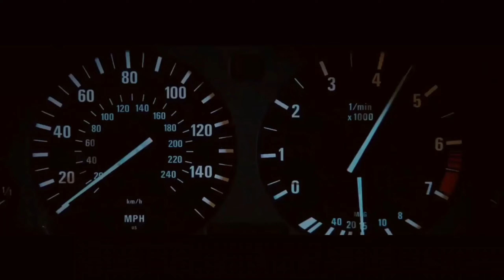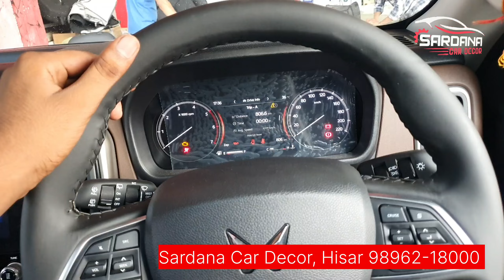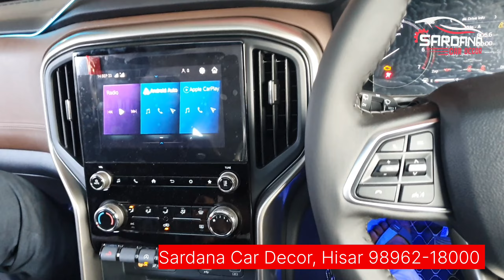Scorpio Z6 modification 🔥 कम बजट में बना दी Top Model ll Scorpio Z6 fog light, Alloys, Seat Cover